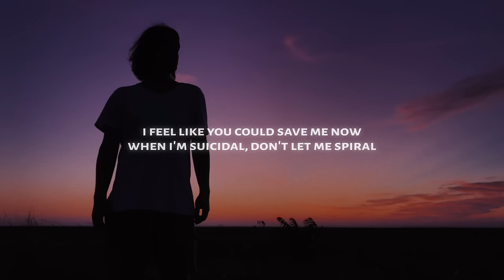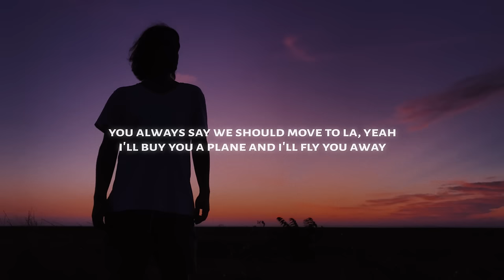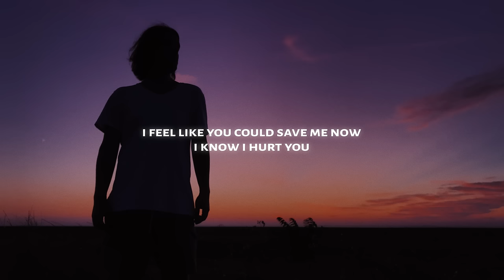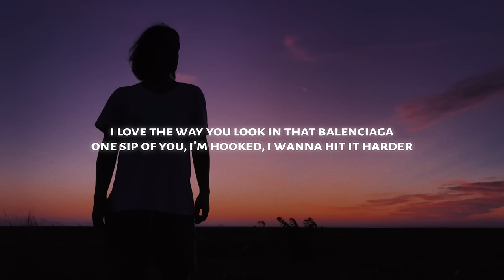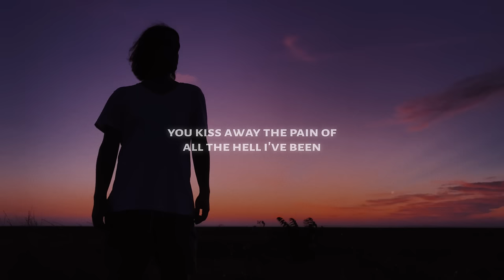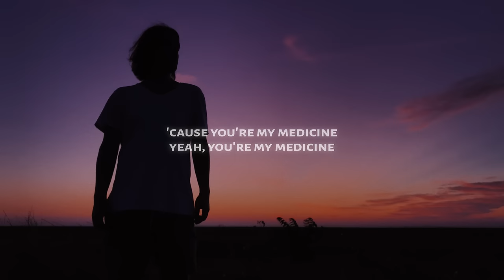James Arthur - Medicine (Lyrics)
♫ James Arthur  - Medicine

◼️ Lyrics: James Arthur  - Medicine

[Verse 1]
Always made me feel blessed, you're my guardian angel
You put your body on mine when they're taking aim

[Pre-Chorus]
I feel like you could save me now
When I'm suicidal, don't let me spiral

[Chorus]
'Cause you're my medicine, yeah, you're my medicine

[Verse 2]
You always say we should move to LA, yeah (Move to LA)
I'll buy you a plane and I'll fly you away (Fly you away)

[Pre-Chorus]
I don't deserve you, no, no (Yeah)

[Post-Chorus]
Yeah, yeah, yeah, yeah
'Cause you're my medicine, yeah, yeah, oh-oh, oh

[Bridge]
No drug could feel this good, now I'm addicted to you, oh-oh-oh
(Yeah)

[Chorus]
You kiss away the pain of all the hell I've been (You make my heart)
I know you make me better than I've ever been
'Cause you're my medicine, yeah, you're my medicine (Better)